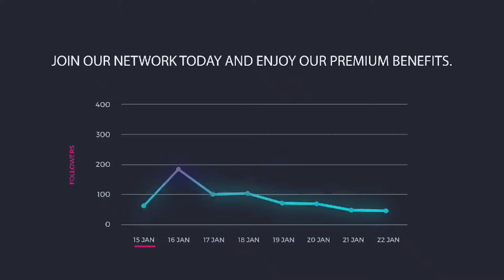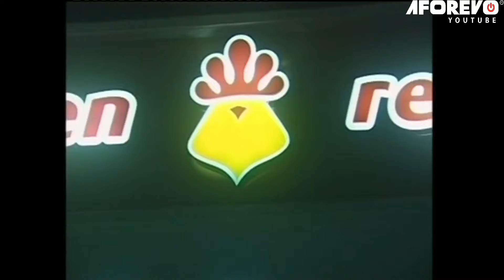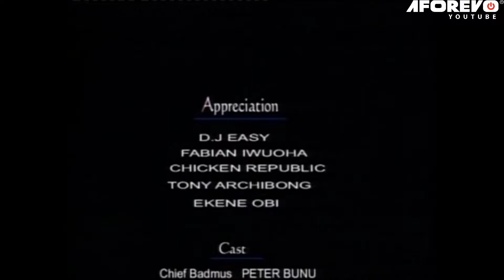PLEASE MAKE SURE U WATCH THIS MOVIE WITH YOUR FAMILY & LEARN TRUE LIFE LESSON- AFRICAN MOVIE